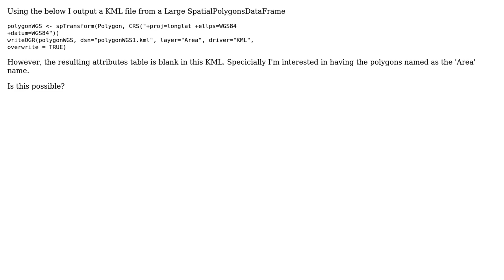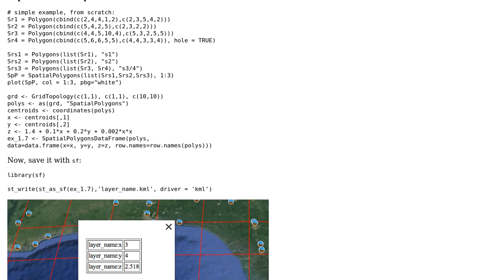GIS: writeOGR KML attributes blank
With thanks & praise to God, and with thanks to the many people who have made this project possible! You are responsible for your own actions.